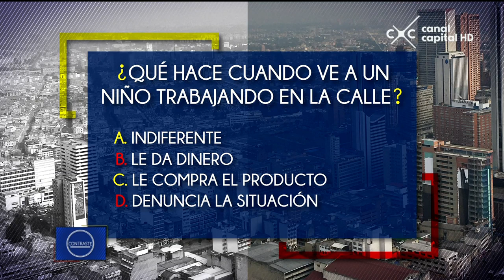CONTRASTE Marzo 01 DE 2018 - Trabajo Infantil